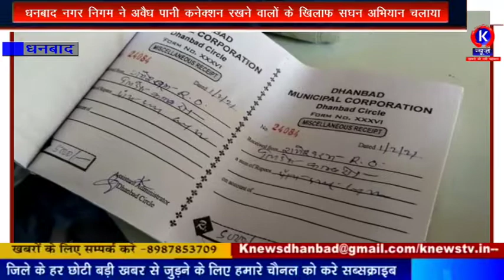नगर निगम ने अवैध पानी कनेक्शन रखने वालों के खिलाफ सोमवार को सघन अभियान चलाया